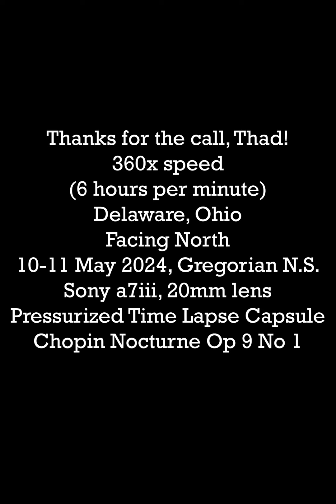Aurora Borealis Delaware Ohio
Thanks for the call, Thad!
360x speed
(6 hours per minute)
Delaware, Ohio
Facing North
10-11 May 2024, Gregorian N.S.
Sony a7iii, 20mm lens
Pressurized Time Lapse Capsule
Chopin Nocturne Opus 9 Number 1